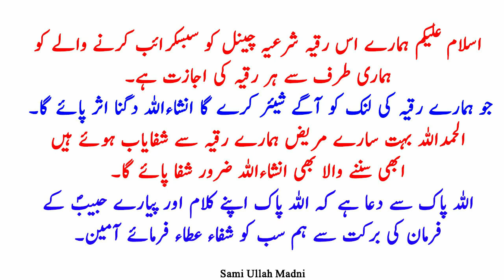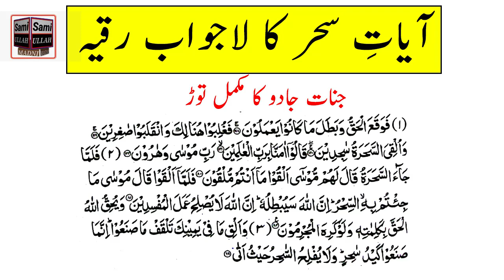Ayat E Sihr, Black Magic Jadu Jinnat Ka Powerful Ruqyah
Assalamo Alaikum:
Ayat E Sihr, Black Magic Jadu Jinnat Ka Powerful Ruqyah All our videos are for giant magic. You can listen to every disease for free at home We will treat you with Quranic verses from which you will get complete healing Be sure to share our videos in the future Subscribe to our channel to watch all our videos۔

1- Ruqyah remove Jinn From Body
2- How to burn jinns
3- Ruqyah for illness
4- Ruqyah for money rizq
5- beautiful voice